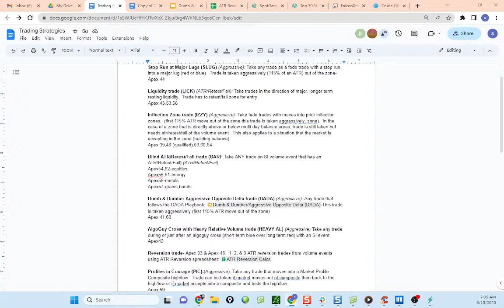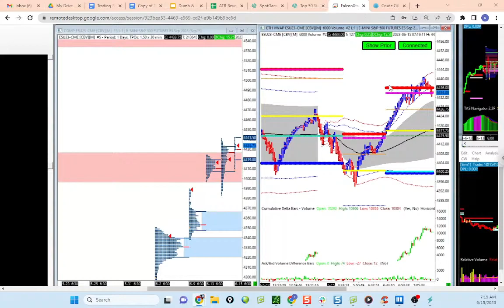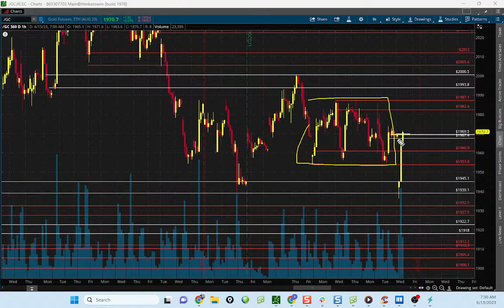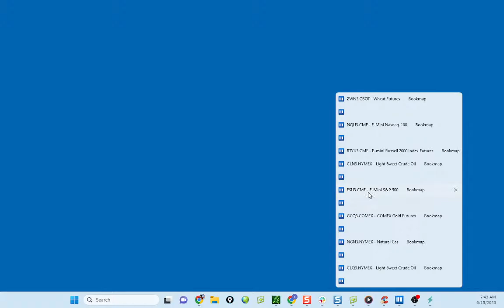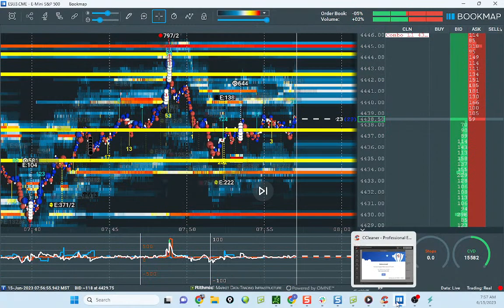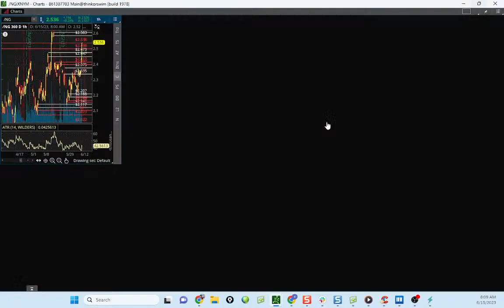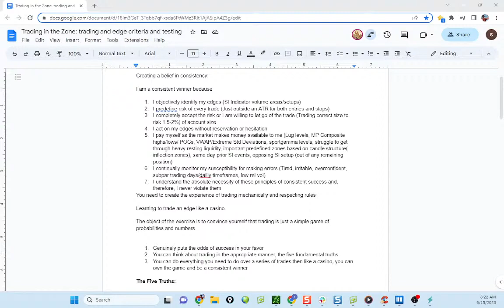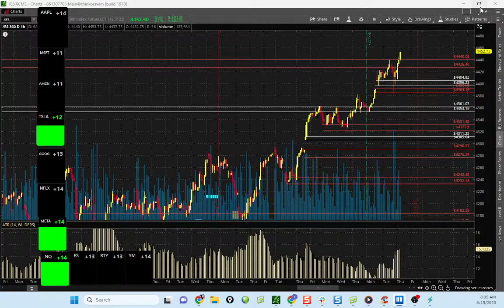Live Futures Trading With Pro Trader Scott Pulcini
Scott Pulcini:
📌 Watch Scott as he stalks trade setups for futures. Scott has unique trading strategies and setups in the order flow with Stops and Icebergs transactions displayed in Bookmap. Peak over Scott's shoulder, as he stalks setups and trades Futures.